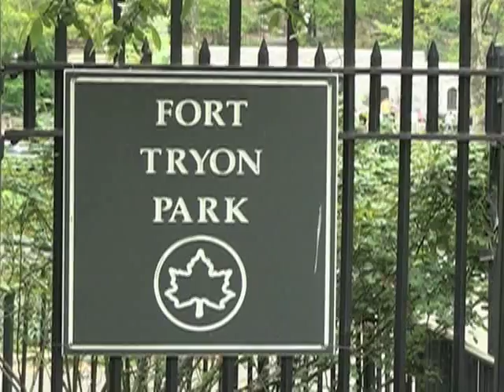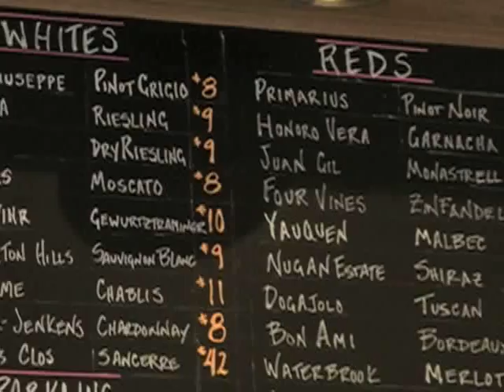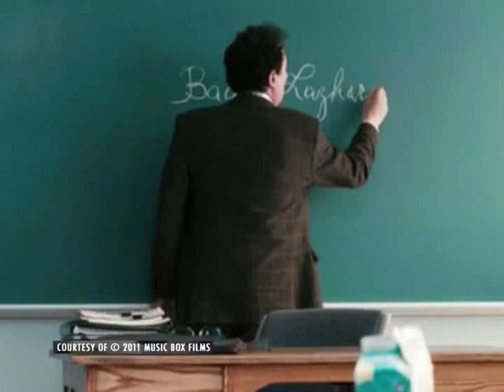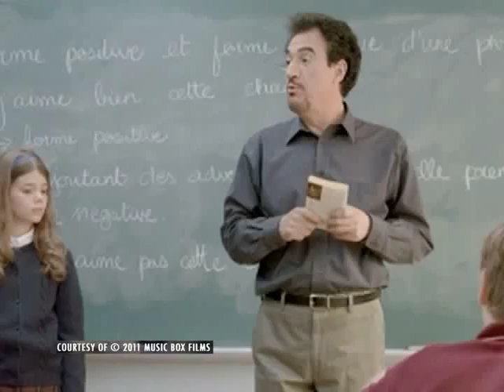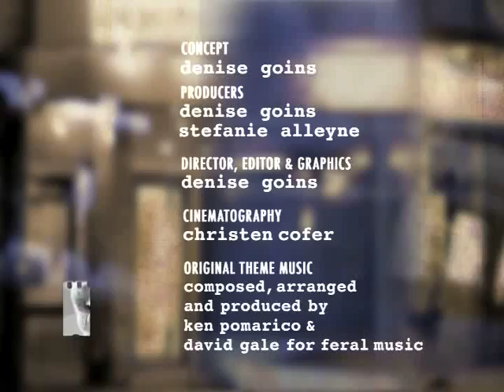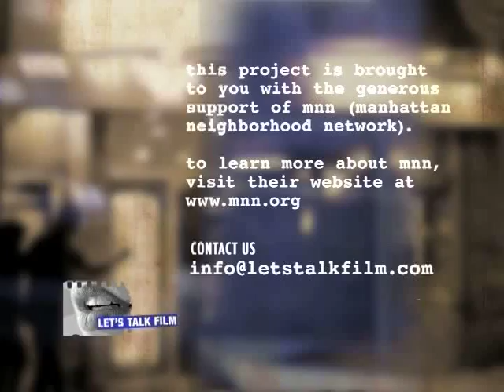Film Review: MONSIEUR LAZHAR is a lesson in healing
The fourth film by Canadian writer and director, Philippe Falardeau, "Monsieur Lazhar," is based on a stage play written by Evelyne de la Cheneliere. The story takes place during a snowy winter in a public school in Montreal, Quebec where a class of sixth graders are coming to terms with their own grief from the unexpected loss of a much loved teacher. They find solace in an unsuspecting candidate who believes he has arrived "at the right place at the right time" only to discover that the task at hand is intricately more complex than he anticipated forcing him to address dark issues of his own.

Shot in Inwood, Manhattan's most northern neighborhood, our spectacular host, Stefanie Alleyne, joins today's panelists, Erin Parks, a digital media professional; Patrice Francois, a screenwriter and actress; and Carmen Lee Shue, a veteran real estate agent; at "Inwood Local," a splendid wine bar and beer garden, to review and discuss the Canadian indie favorite and an 2012 Oscar nominated film for Best Foreign Film, "Monsieur Lazhar."